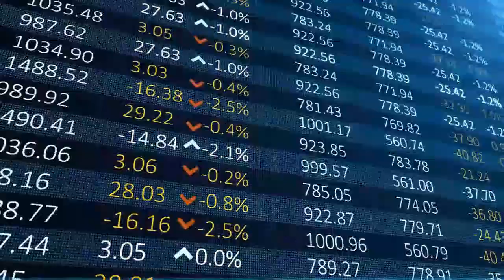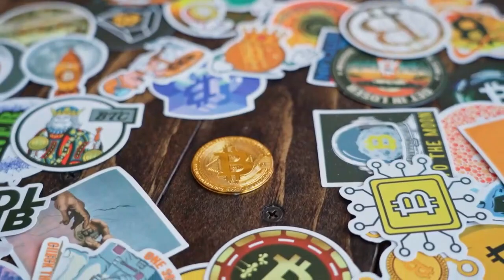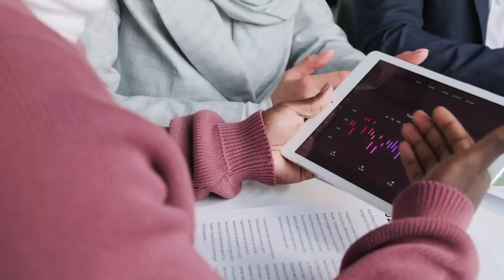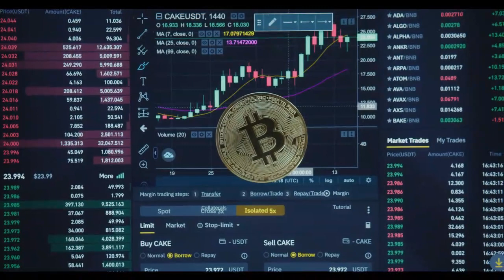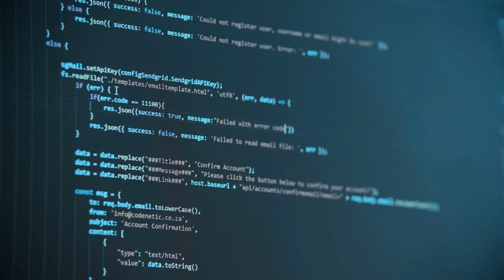Shocking News! Shiba Inu Burns 1000000 Tokens! Shiba Inu Coin News Today 🔥